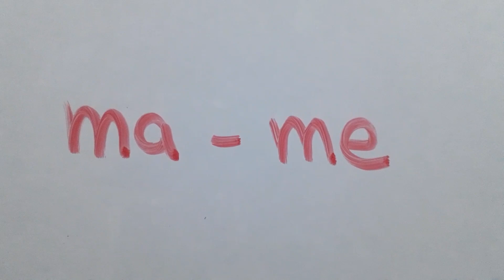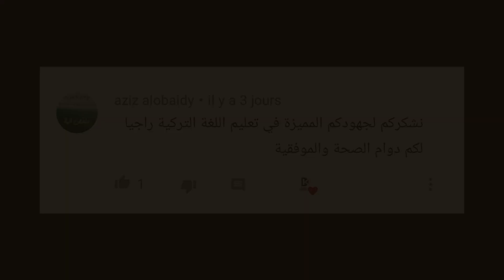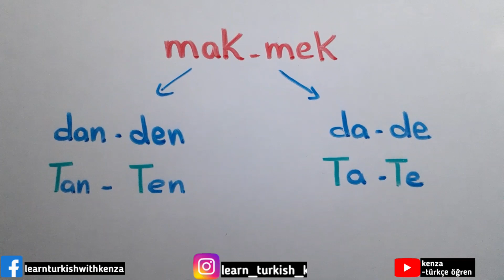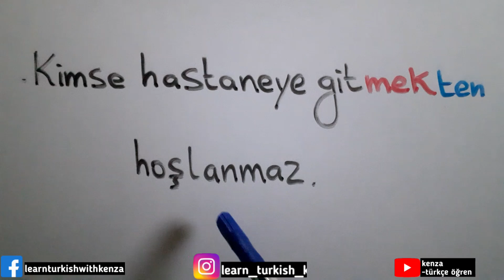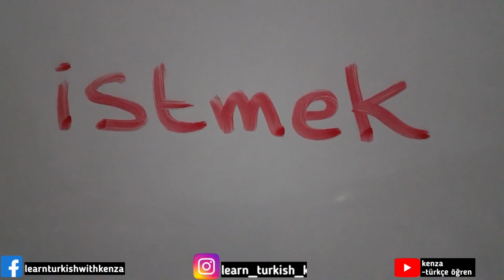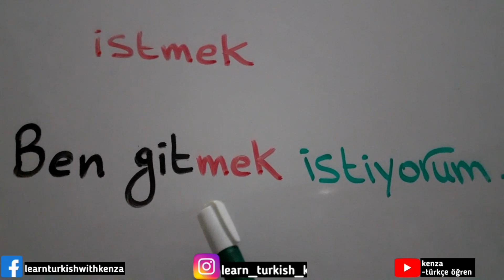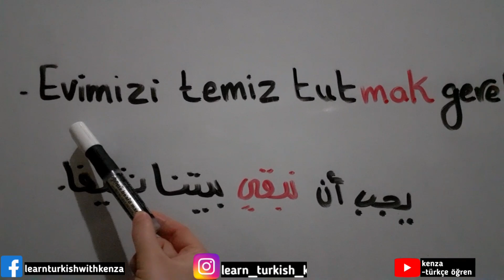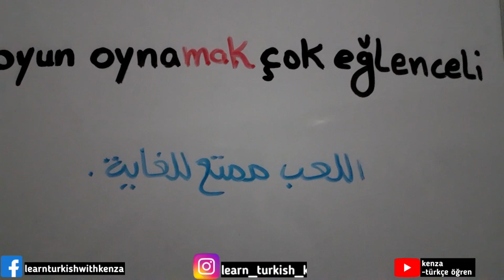isim fiil ekleri | لواحق الأسماء الفعلية ( اللاحقة mak - mek)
كنا من قبل تكلمنا اللاحقة iş  التي تجعل من الفعل اسم ، و اليوم تكلمنا على mak,  mek و الفيديو القادم رح نتكلمو على ma , me و maya , meye وحتىmayı , meyi لكن هذا في الفيديو القادم ان شاء الله👌

00:00 شرح كل ما سنتكلم عنه في الفيديو

02:08 بداية الدرس

03:03 اللواحق التي تتصل ب mak/ mek

04:17 امثلة على شكل جمل